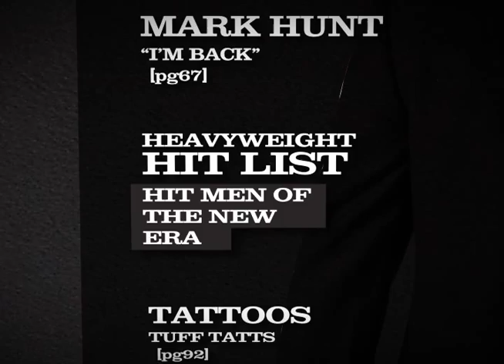New Era Fighter Issue 3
New Era Fighter is Australia's First Lifestyle and Profiling Fight magazine. We cover over 300 fighters per issue and look into some of the most talked about issues and influences in Australian Fight Sport. For More information on New Era Fighter and where to buy this exclusive magazine, please
New Era Fighter | Join The New Era